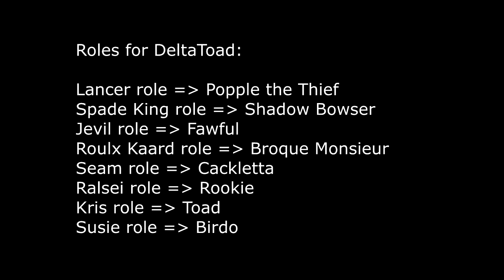DeltaToad - Popple [Non-Canon]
Art by Pootstablook

NO FLP OR MIDI EDIT WAS NEEDED TO MAKE THESE SONGS!
Credit me if you use the music within this video!

If only I owned DeltaToad AU though, that would be awesome!